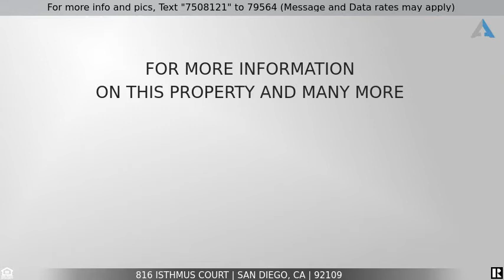Priced at $1,199,000 - 816 Isthmus Court, San Diego, CA 92109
OFFER ACCEPTED 49K UNDER ASKING PRICE !

Value Range Price $999,000-$1,199,000 // 816 Isthmus Court is your beach & bay dream home in San Diego! Situated steps from the ocean-side and the bay-side of North Mission Beach, this 3bed 3 bath townhome is part of a small 2-unit property. Boasting all the luxuries you desire: central AC/heat, 2 car tandem parking in attached private garage, granite counters, custom showers, & skylights bring in lots of natural light. Dual upstairs masters w/ 3rd bedroom off 2nd-level kitchen and open living/dining room. Not a rental for seller, but perfect for your primary/secondary/rental home!